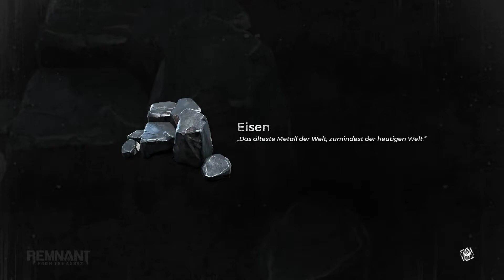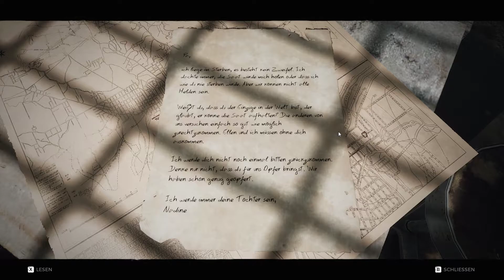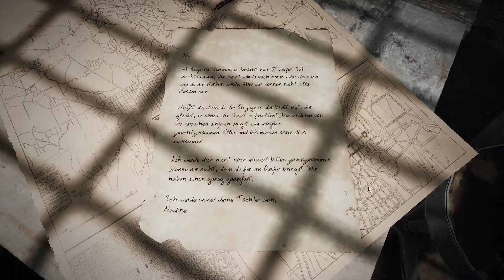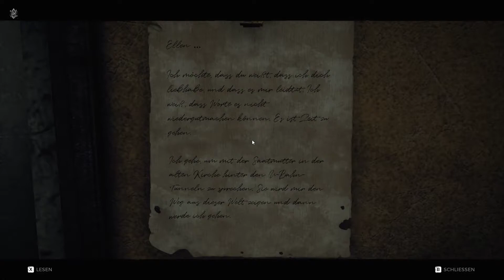Jagd auf die Saat! - Let's Play Remnant from the Ashes #02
Du willst mich unterstützen? Dann mach es doch bei MMOGA über meinen Partnerlink! :)

Freundliche Grüsse
SwissAkuyakuLP

Remnant: From the Ashes ist ein Survival-Action-Spiel in Third-Person-Perspektive, das in einer postapokalyptischen Welt spielt, die von ungeheuerlichen Kreaturen heimgesucht wird. Als einer der Letzten der Menschheit wirst du alleine oder in einem Team mit bis zu zwei anderen Spielern tödliche Feinde und epische Bosse konfrontieren, und Fuss zu fassen, um dich dem Wiederaufbau zu widmen und Verlorenes zurückzuerlangen.

Facts & Features:

    Der Rest der Menschheit - Die Welt wurde von einem uralten Übel aus einer anderen Dimension ins Chaos gestürzt. Die Menschen kämpfen ums Überleben, aber sie verfügen über eine Technologie, mit der sie Portale zu alternativen Welten öffnen können. Sie reisen durch diese Portale, um das Geheimnis über die Herkunft des Bösen zu enthüllen. Dabei müssen sie Ressourcen sammeln, ums Überleben kämpfen und Fuss fassen, damit die Menschheit mit dem Wiederaufbau beginnen kann ...
    Unendliche, fantastische Dimensionen - Entdecke dynamisch generierte Welten, die sich mit jeder Spielsession verändern und dabei neue Karten, Gegnerkämpfe, Quests und Ereignisse kreieren. Jede der vier einzigartigen Welten des Spiels ist voll von ungeheuerlichen Bewohnern und Umgebungen, die ständig neue Herausforderungen bieten. Du wirst lernen müssen, dich anzupassen ... oder bei dem Versuch sterben.
    Sammeln. Verbessern. Spezialisieren. - Besiege taffe Gegner und epische Bosse in schwierigen Umgebungen, um Erfahrung, wertvolle Beute und Verbesserungsmaterialien zu erhalten, mit denen du ein Arsenal an Waffen, Rüstungen und Modifikationen aufbauen kannst, um jeden Kampf auf viele verschiedene Arten anzugehen.
    Zusammen sind wir Stark. - Die Invasion anderer Welten, um die Saat zu vernichten ist gefährlich und das Überleben ist nicht sicher. Verbünde dich mit zwei anderen Spielern, um deine Überlebenschancen zu verbessern. Teamwork ist notwendig, um die schwierigsten Herausforderungen zu bewältigen und die grossartigsten Belohnungen freizuschalten.